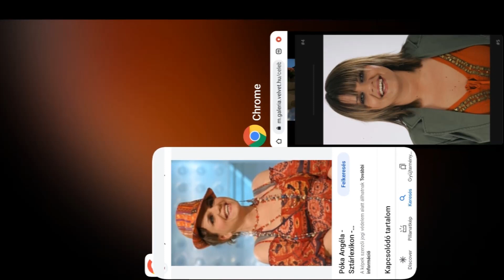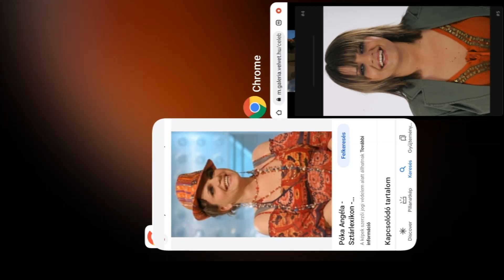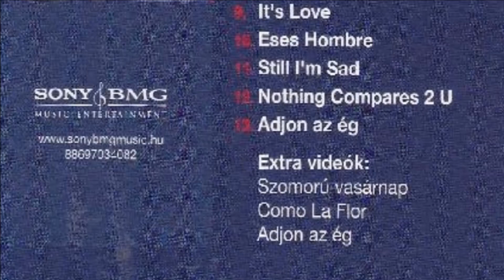Póka Angéla - No Woman no Cry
Compact Disc a laptopon.